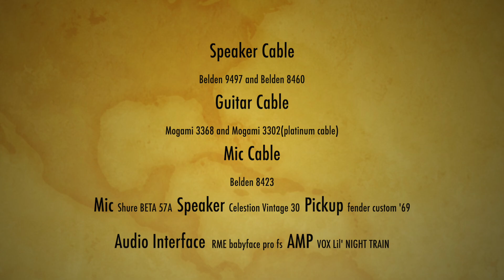9497 vs 8460[Belden] and 3368 vs 3302[Mogami] cable competition 比較 ギターケーブル スピーカーケーブル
Normalized with peak -1.0 (Logic pro)

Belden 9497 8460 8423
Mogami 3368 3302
Hughes&Kettner TM112 (Celestion Vintage 30)
Fender Custom Shop Custom '69